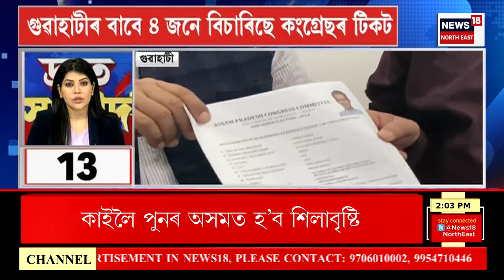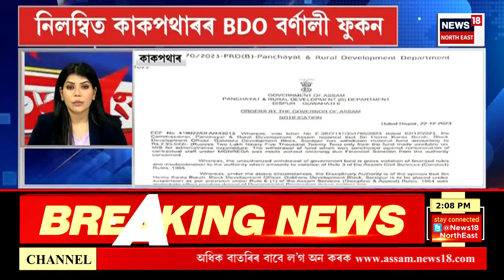FAST NEWS | APSC কেলেংকাৰীত পুনৰ ৩ বিষয়ালৈ চমন | কৰ পৰিদৰ্শক জয়ন্ত দলে আৰু প্রিয়ংকা ডেকাক জাননী